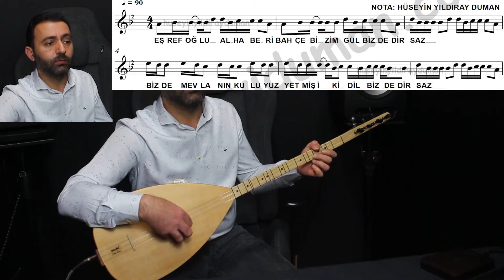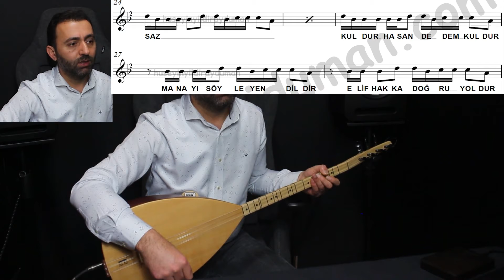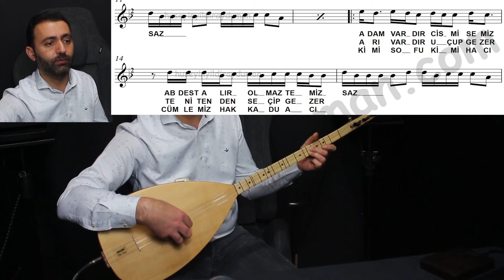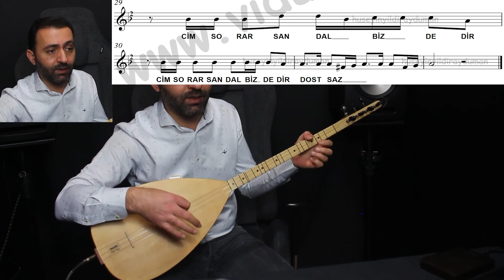Semah ve Deyişlerimiz Ders 31- Eşrefoğlu Al Haberi Solfej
Bilgilendirme: Eğitimleri Udemy’den satın alamayan kursiyerlerimiz için Flash Bellek ile adrese gönderim yapıyoruz. İyi çalışmalar dilerim.

Konu bütünlüğü ve daha hızlı ilerleyebilmeniz için derslerin sırası ile izlenmesi önerilir.

Kısa Sap Bağlamada, Semah ve Deyiş Solfejleri Derslerimizin Eşrefoğlu Al Haberi (Kaynak Kişi: Aşık İsmail Daimi) solfej videosu ile sizlerleyiz.

Eserlerin notasyon deşifresini yapabilmeniz için mutlaka porte üzerindeki nota çalışmaları videolarımızı izleyip nota okumayı öğrenmelisiniz. Eseri çalmaya geçmeden önce eseri icra eden sanatçılarımızdan dinleyin ki türkünün melodisi kulak hafızanıza yerleşmiş olsun. Sonrasında solfejini takılmaksızın okuyun ve en son türküyü çalma aşamasına geçiniz. Tezene Yönleri icradaki ilk öğrenmeniz gereken en önemli husustur.

Eğitimlerimizi sunan ve icrasını sizlerle paylaşan Hüseyin Yıldıray Duman hocamıza teşekkür ediyoruz. Diğer çalışmalarını adresinden takip edebilirsiniz.

Ayrıca müzik aletleriyle ilgili sorularınızı veya müzik aleti satın alma işlemlerinizi hocamızın adresindeki online alışveriş sitesinden gerçekleştirebilirsiniz.

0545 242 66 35 nolu mağaza telefonundan bilgi alabilirsiniz.

Türkiye İstanbul Sultanbeyli Müzik Aletleri Eğitimi, Saz İmalatı, Toptan ve Perakende Satışı...
Bağlama Kursu, Gitar Dersi, Keman Kursları, Saz Dersleri, Klarnet Dersi, Ney Dersi, Kaval Dersi ve diğer müzik aletlerinin dersleri ve tanıtım videoları